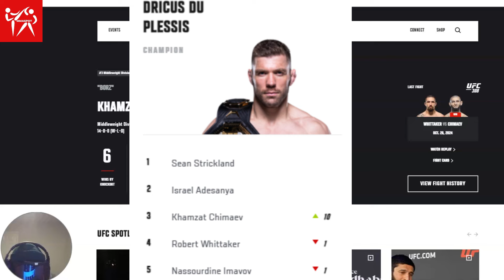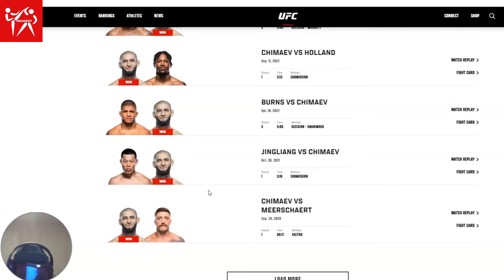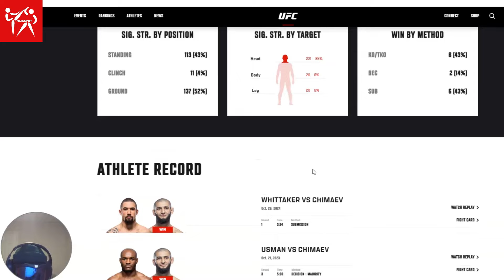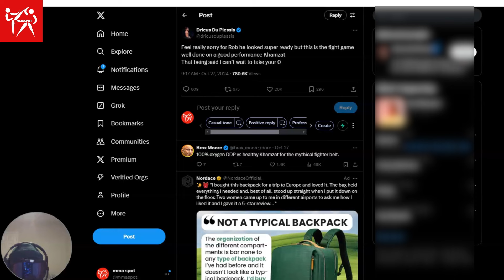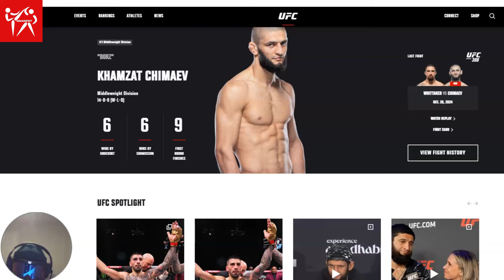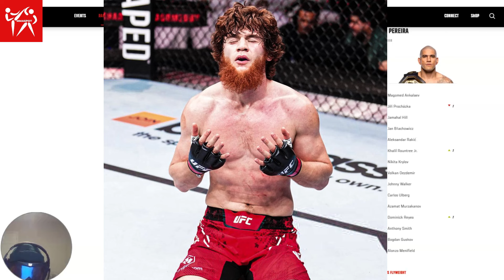Khamzat Chimaev is Next For the Title Shot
Are we getting Khamzat Chimaev VS Dricus Du Plessis?
MMA News
UFC News
Jon Jones
Tom Aspinall
UFC Heavyweight Title
MMA Rankings
Fight Announcements
UFC Events
MMA Fighters
UFC Knockouts
MMA Rumors
MMA Blogs
MMA Interviews
UFC Pay-Per-View
MMA Highlights
UFC Results
Fighter Profiles
MMA Training